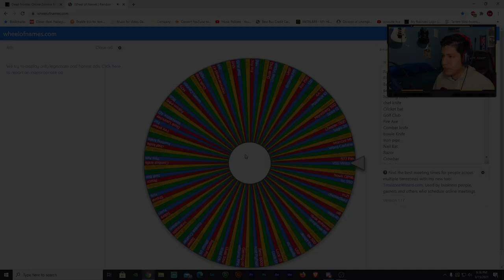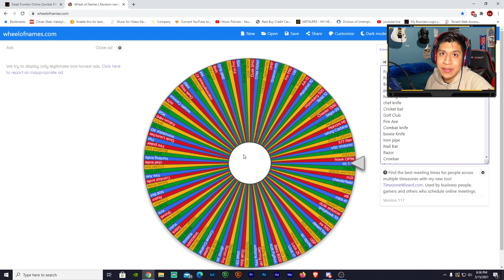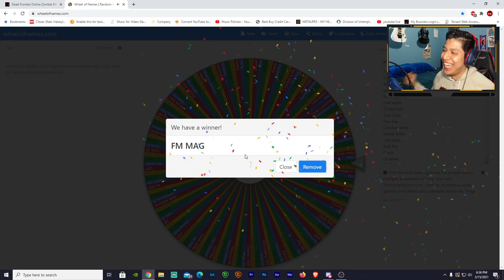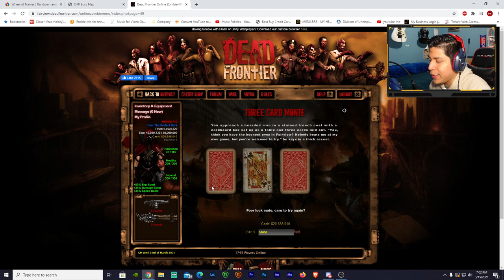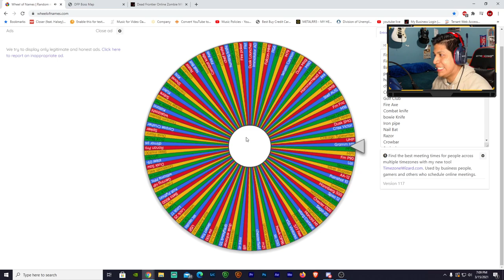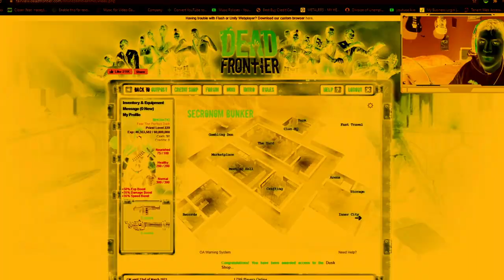Dead Frontier 3D | Wheel Of Misfortune #1 (I ALMOST LOST MY F***ING MIND!!!!)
No lie, if I have to use weapons like these, you guys are only getting TWO fights! That's it!

Computer Specs:
Gtx 1070
2 TB HDD
526 GB SSD
16 GB RAM